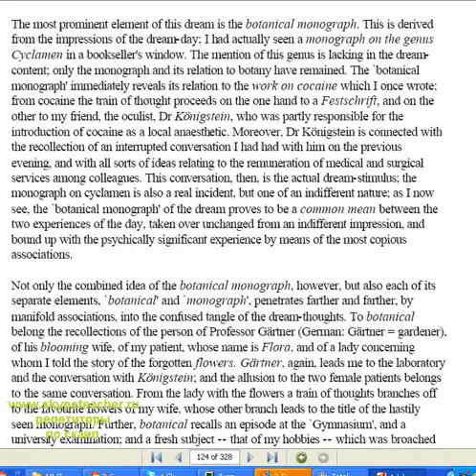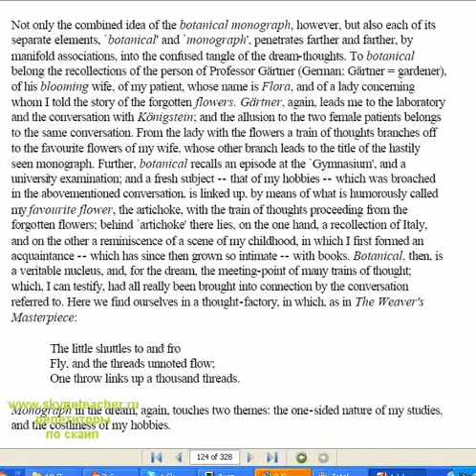Английский для наших дней